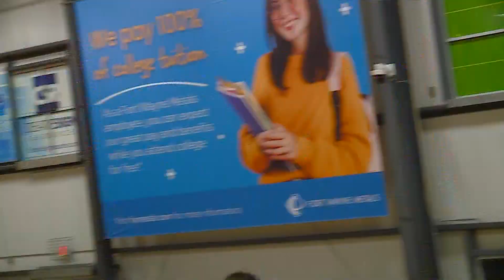Norwell junior wing Vanessa Rosswurm interview at PSM Back to School League 8/25/2024